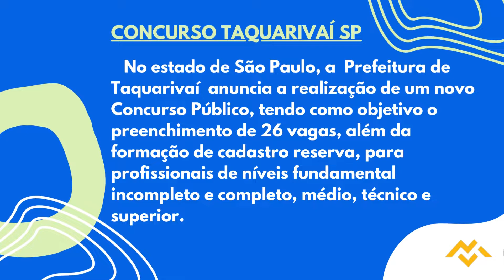Apostila PREFEITURA DE TAQUARIVAÍ SP 2022 Técnico em Nutrição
A classificação dos candidatos será feita por meio de provas objetiva, prática e peça jurídica, previstas para o dia 27 de novembro de 2022. O conteúdo programático consistirá em questões de língua portuguesa, matemática, conhecimentos específicos, conhecimentos básicos de informática, conhecimentos educacionais, conhecimentos de legislação em saúde. Alguns cargos também passarão por análise de títulos.

Os interessados poderão se inscrever de 30 de setembro de 2022 a 13 de novembro de 2022, pelo site do Consesp, com taxas de R$ 30,00 a R$ 70,00.

➔ Cadastre-se para receber atualizações de todos os concursos 2022. Concurso  PREFEITURA DE TAQUARIVAÍ SP 2022👇